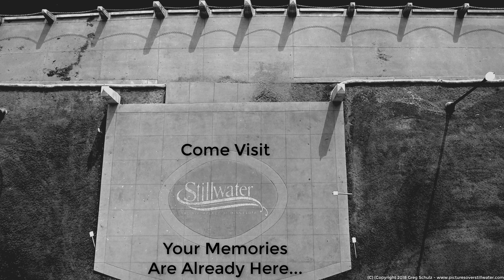Summer Reflections 2018 Downtown Stillwater St. Croix River Front Boats Bridges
Some Summer 2018 Reflections of Downtown Stillwater Minnesota along scenic St. Croix River front with Boats, Historic Lift Bridge, Gondola, Stern Wheelers and More.